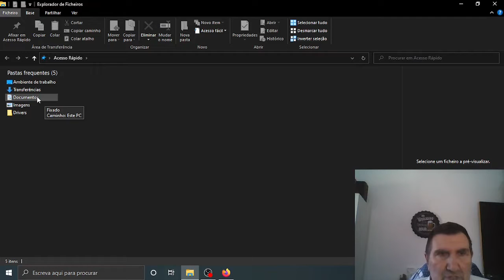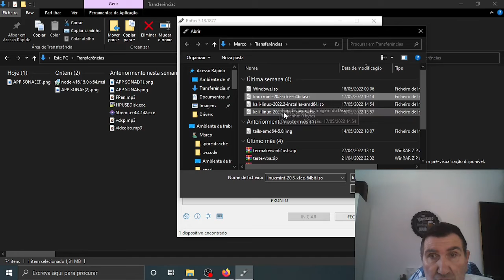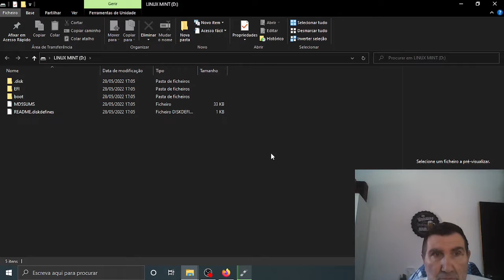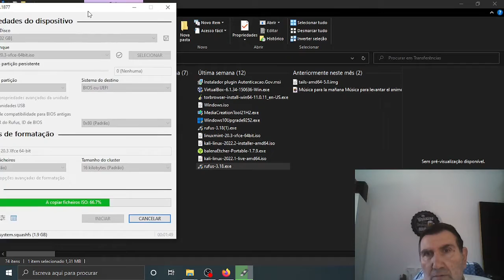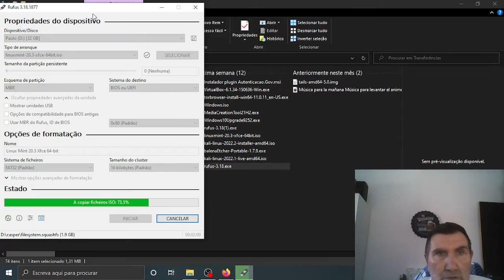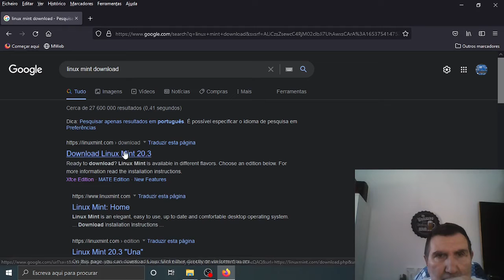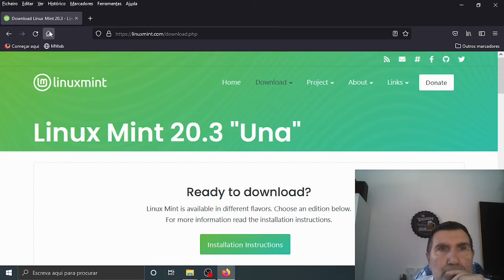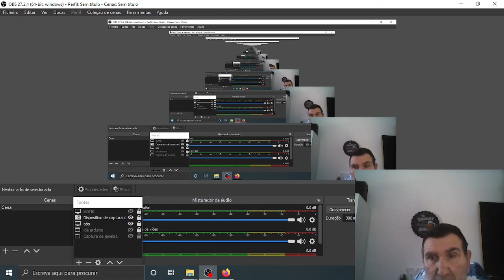Dic@s do Paulo # 49 PT . Como criar uma Pen bootavel Linux..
Olá pessoal obrigado por partilhar a minha paixão em:
Arduino, Eletrónica, Programação e Internet em Geral.

Como criar uma Pen bootavel Linux..